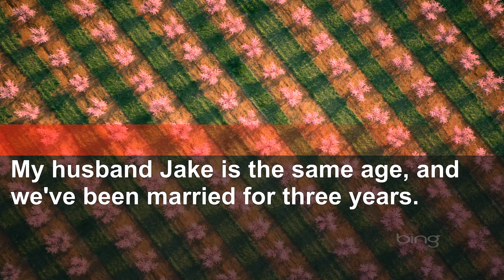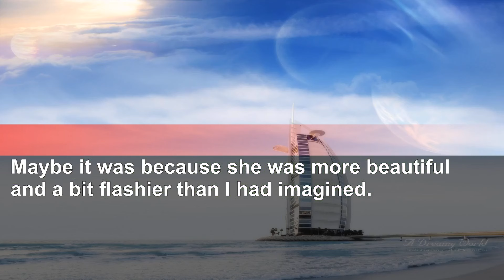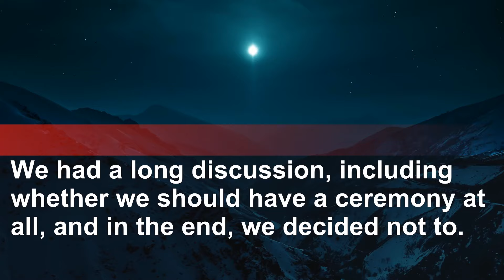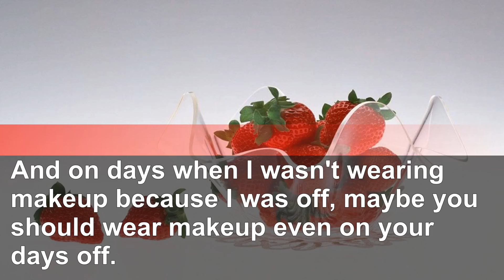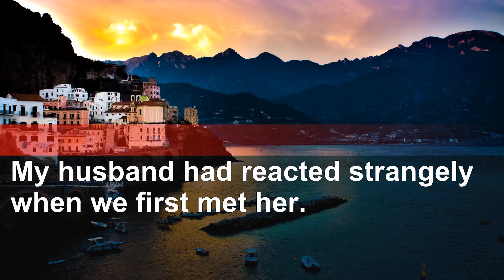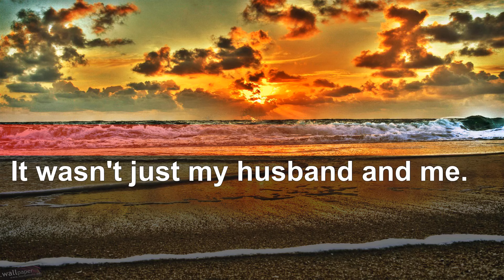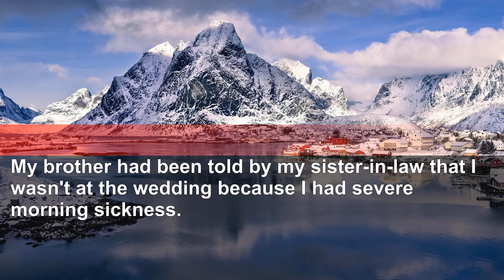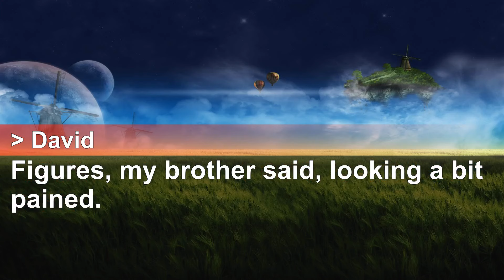Wedding shocker my pregnant return left sister-in-law's family speechless.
Today, we present an enthralling story of revenge featuring our resilient protagonist.
A heart-wrenching betrayal lies in wait for our hero, accompanied by a host of deeply unsettling challenges.
However, rest assured, these obstacles will be conquered, and the sweet taste of revenge is on the horizon, promising to leave you thoroughly satisfied.
We eagerly await your comments and thoughts on the stories.